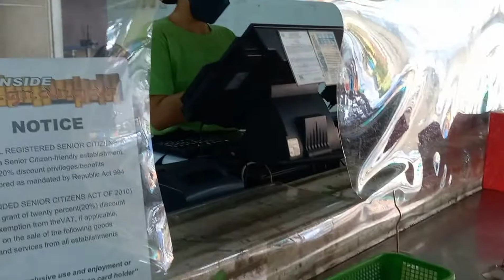VLOG41 UNANG ARAW NI RHIO + KUMAIN KAMI SA NINGNANGAN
Unang araw ni Rhio kumain kqmi sa Ningnangan